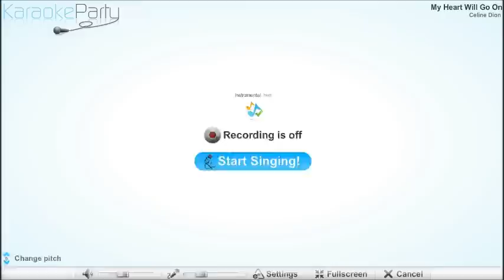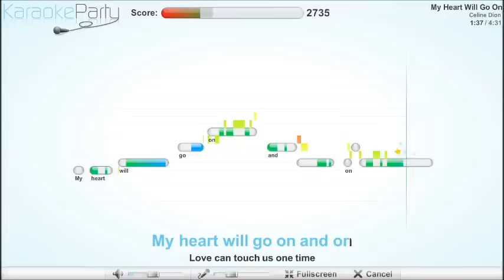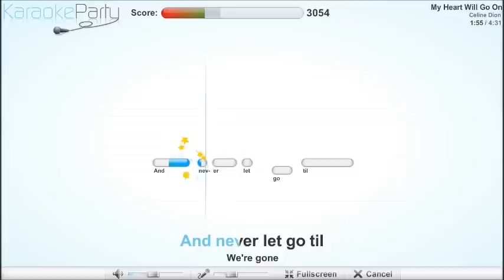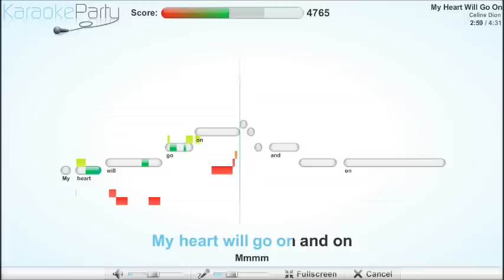kareoke party ep 2-celine dion, my heart will go on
you loved it before, so heres some  more of it for your delight and delectation